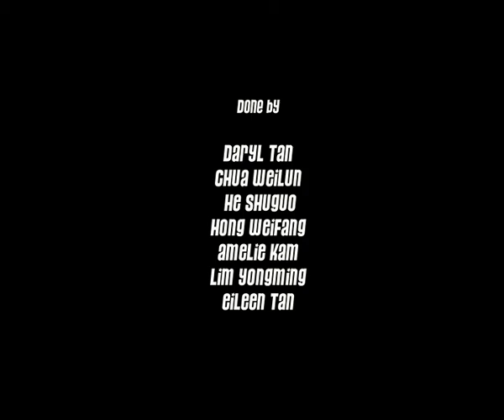Barbershop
Final Year Movie (2008)

© NYP/SIDM 2008